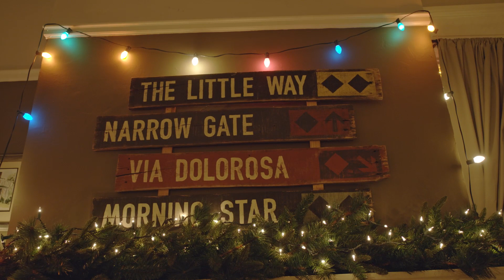Life without wonder?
We might be a little late, but it's always a good time to reintroduce wonder into your life. Just one of the many lessons we learned from our mission trip back in August. Want a better 2019? Practice having child-like wonder.